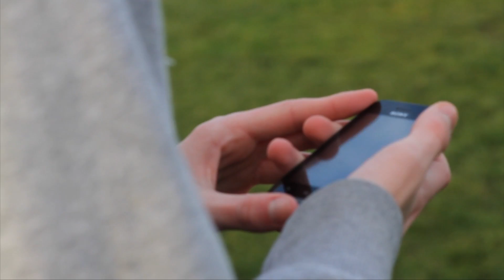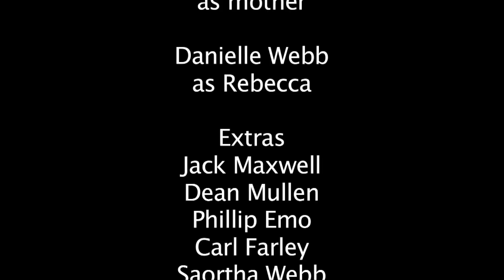Gratitude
A short film by Tallaght Young Filmmakers